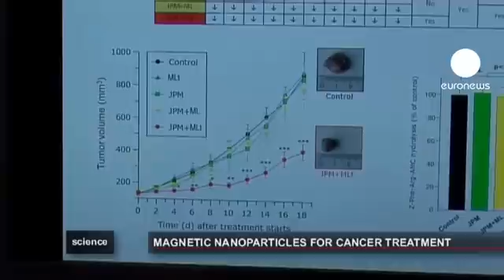euronews science - Research raises fresh hope for cancer sufferers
From laboratories in Ljubljana, Slovenia comes fresh hope for cancer suffers. A team of researches, from Slovenia, Russia, Germany and the USA have developed a method of treating the disease based on a new drug delivery system.

The results so far are encouraging. Researchers found that when using standard methods, the tumour size diminished to 40 percent of its original size ten days after application.

When they used this new system the tumour diminished to 10 percent of its original size after 10 days.